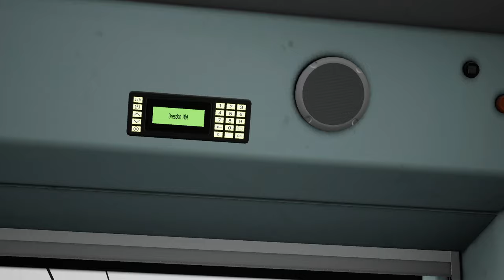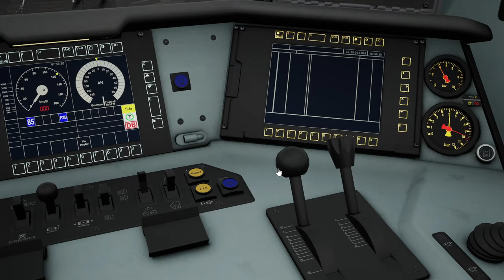Ersatzzug im Regenschauer | BR 146.5 DB Fernverkehr | TRAIN SIM WORLD 4 #106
Strecke: DRA (DTG)

Transparenz:
1. Stellt mir DTG DLCs zu Verfügung?

2. Werde ich dafür von DTG bezahlt, Werbung zu machen?

3. Bin ich gezwungen, Werbung zu machen?

4. Ist meine Meinung über DLCs noch objektiv?

2ZK4fUqv8CJFukjSVQJ2iIMXmKPW4w/edit